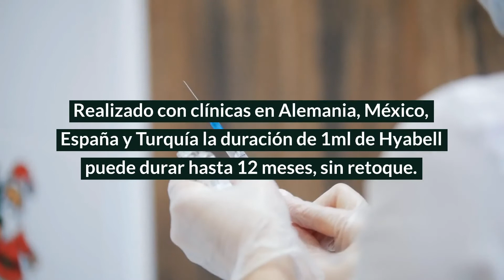¿Cuáles son las recomendaciones que deben notificarse al paciente luego del tratamiento con Hyabell?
En este vídeo podrás ver sobre:

- El ácido hialurónico Hyabell
- Tiempo que permanece el ácido hialurónico Hyabell en la piel
- Tiempo de permanencia según la piel
- Precauciones a tener en cuenta

Ingresa ahora mismo en el siguiente enlace y visita nuestra